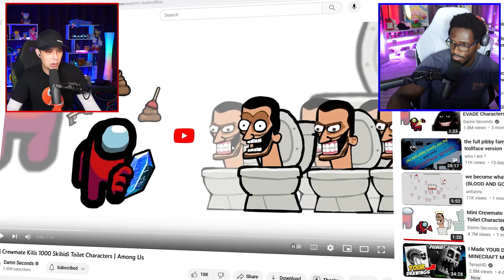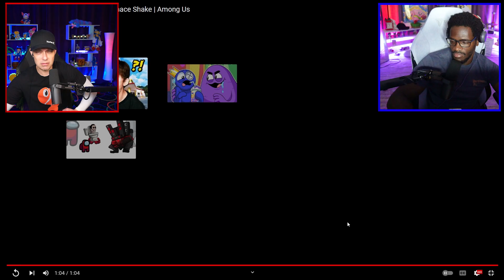Mini Crewmate vs The Grimace Shake Skibidi Toilet!?